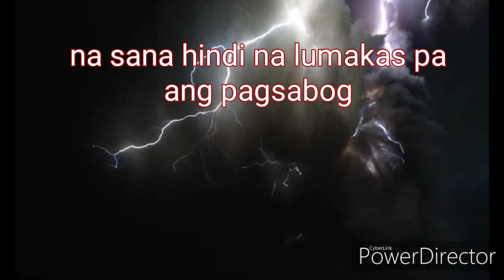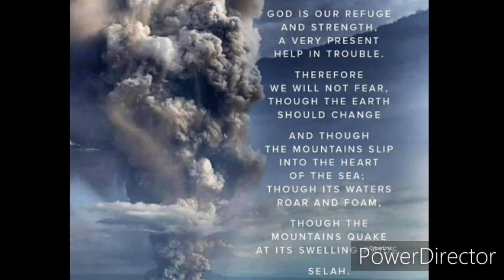VOLCANIC LIGHTNING sa TAAL VOLCANO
Napakagandang pagmasdan ng volcanic lightning na kuha ngayong gabi lamang. Ngunit sa likod nito ay may naka ambang matinding panganib na dapat pghandaan ng mga tao..pray for Taal..